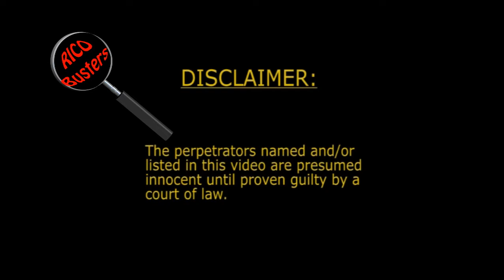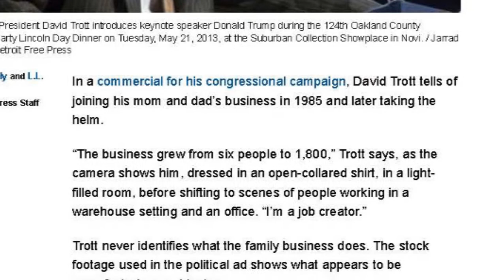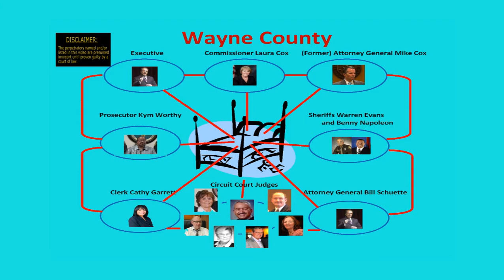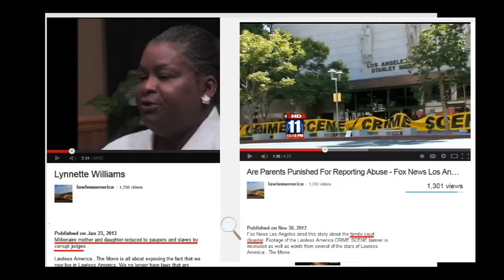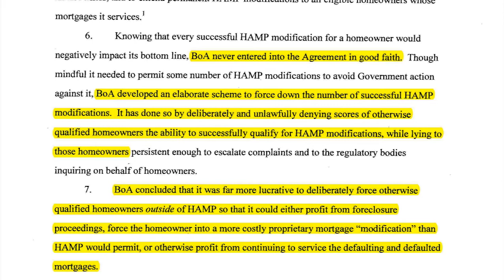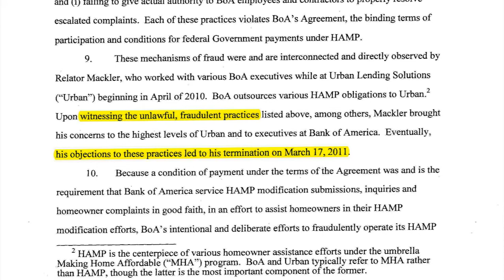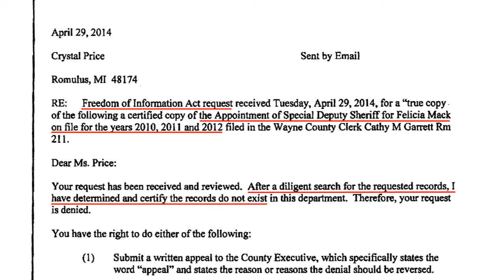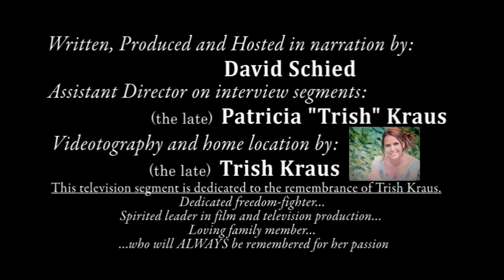RICO Busters - Segment 2 (22 minutes)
Welcome to RICO Busters, providing you with the tools of grassroots success in exposing and rooting out abuses of corporate and government power, and reinstating honesty and transparency in these power structures. This program is FOR the People and BY the People. WE are the whistleblowers. WE are the investigators. And WE THE PEOPLE are demonstrating the taking back of our responsibilities AS America’s real government.”

The fact is that we have a revolving door between the judicial and executive branches of the state. Indeed this is happening throughout the United States. There are no checks and balances. Instead, our public ‘servants’ are regularly engaging in aiding and abetting each other as they use color of law and administrative procedure to deprive the rest of us of our due process rights, and to pad their own bank accounts with our money and property. They operate with no morality or ethics, and no rule of law. We are right now living in a lawless state – a lawless America. The time has come to define ourselves as Americans. Will we continue to be on the bandwagon that has led Americans to become hated instead of admired all over the world because of our self-serving greed and legal maneuvering? Or will we be part of the growing movement that is taking on a personal responsibility for getting back under OUR control a corporate-government oligarchy run
amuck. There is no doubt by many that we need to get government back in its “box,” and back within its confines of our state and the United States constitutions.

RICO Busters bring to you this series of connected investigative reports spotlighting racketeering and corruption by public officials across the state of Michigan. One objective of this series is to bring back the kind of investigative journalism that has long been mostly missing in the mainstream of local and national news reporting. Another objective is to expose those who are believed to be the domestic terrorists in government. These are officials who – leaving little room for doubt – have long been posturing for positions for personal gain and political power. These are people who present the strong appearance of providing comfort and cover to their peer group of other treasonous criminals rather than living up to their own Oaths of public office to serve and protect the People’s constitutionally guaranteed AMERICAN rights.